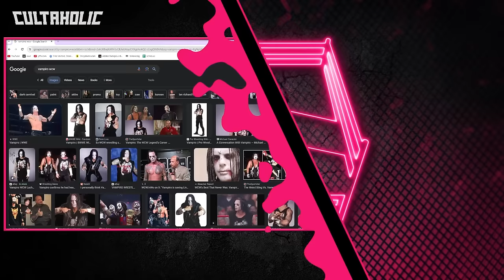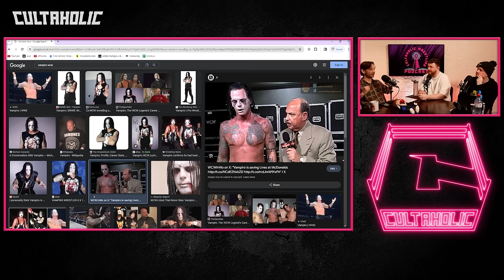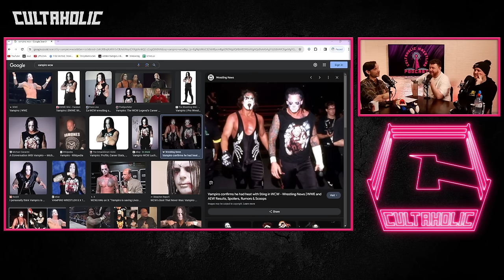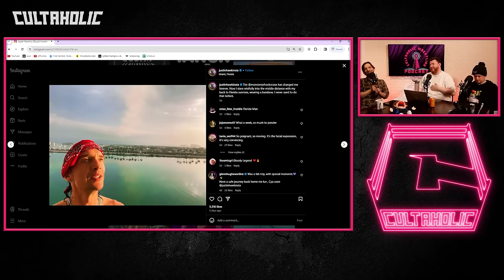Cultaholic Wrestling Podcast 322 - Who Are The Dream Matches For Mercedes Mone In AEW?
Maffew, Ross and Jack are here with this week's Cultaholic Wrestling Podcast including their reviews of WWE SmackDown, Raw, NXT, AEW Collision and Big Business! They will also be answering the big question - Who Are The Dream Matches For Mercedes Mone In AEW?